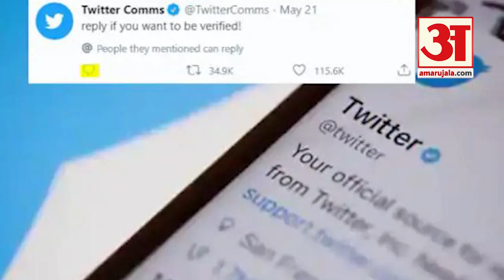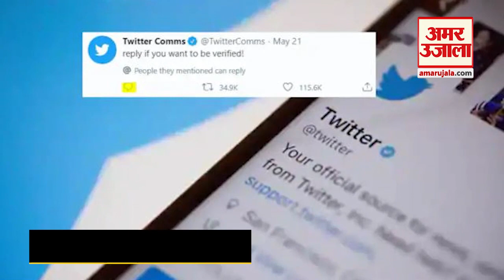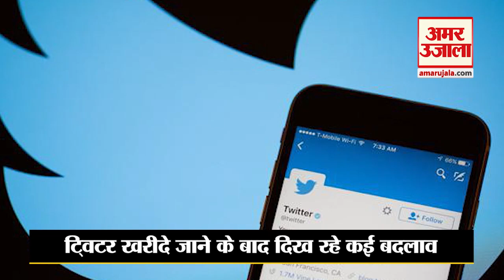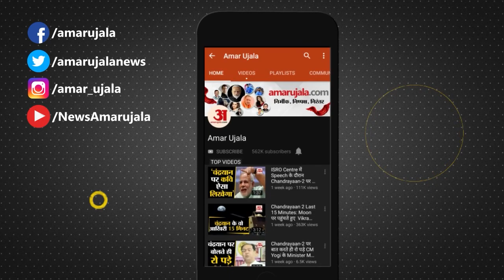Twitter Blue Tick: Elon Musk ने किया एलान 1600 नहीं इतने चुकाने होंगे ब्लू टिक के लिए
Elon Musk Twitter Update: टेस्ला के सीईओ एलन मस्क द्वारा ट्विटर के खरीदे जाने के बाद कई तरह के बदलाव देखने को मिल रहे हैं। सबसे बड़ा बदलाव 'ब्लू टिक' सब्सक्रिप्शन के लिए भुगतान को शामिल करने का है।

Tesla CEO Elon Musk has seen many changes after the purchase of Twitter. The biggest change is the inclusion of payment for 'blue tick' subscriptions.